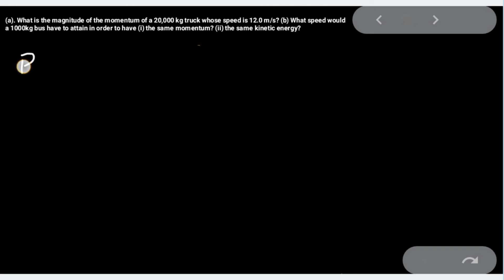How to solve Momentum Problem (mass, speed, kinetic energy)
Momentum Problem Solution

1.What is the magnitude of the momentum of a 20000kg truck whose speed is 12 m/s?

2. What speed would a 1000 kg bus have to attain in order to have the same (i) momentum (ii) kinetic energy.